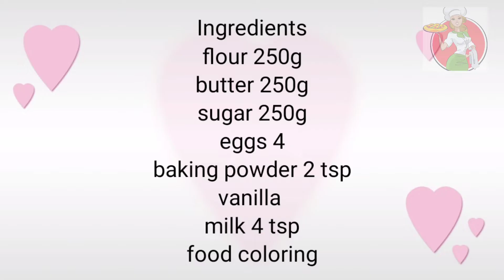Marble cake /ribbon cake how to make marble cake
Ingredients
flour 250g
butter 250g
sugar 250g
eggs 4
baking powder 2 tsp
vanilla

preheat the oven 180 'c bake for 30-45 minutes